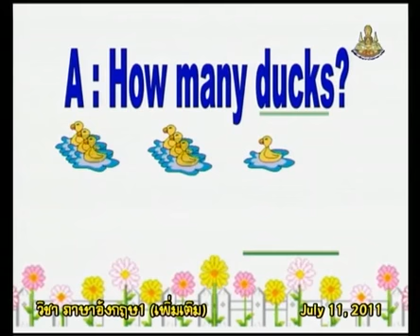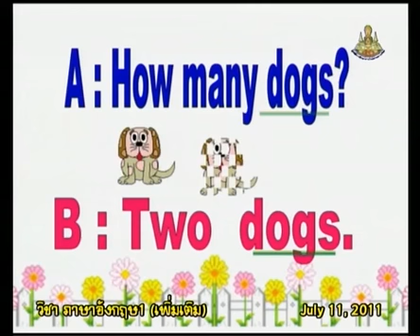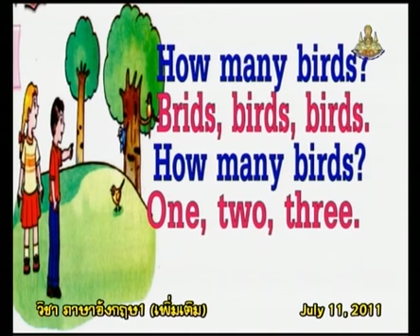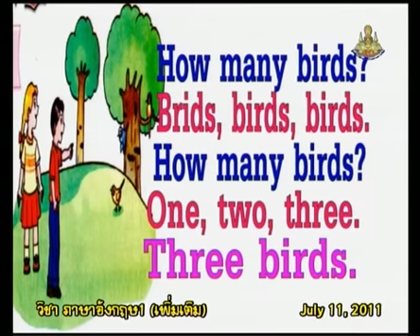302+engp1+dltv54p+540711+D+ประโยคนับจำนวน How many และเพลง Jump Run Walk Stop+How many+Word Fun1+คา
302+engp1+dltv54p+540711+D+ประโยคนับจำนวน How many
 และเพลง Jump Run Walk Stop+How many+Word Fun1+คาบที่2/5
ใบความรู้ How many(1หน้า)
ใบความรู้ How many(4หน้า)
Saturday 5 January 2561+0348
kkkk
2 in the bank searching type "ประชุม แรงกสิกรณ์" or prachoom rangkasikorn
3 click left on the name "ประชุม แรงกสิกรณ์" or prachoom rangkasikorn
4 click on playlist ,choose playlist that you want to know and playload
6. If you see that there are useful, please share continute,sir.

1 เปิดเว็บ youtube.com
2 ที่ช่องค้นหาพิมพ์ ประชุม แรงกสิกรณ์ หรือ prachoom rangkasikorn
3 คลิกซ้ายบน  ประชุม แรงกสิกรณ์ หรือ prachoom rangkasikorn
4 ออบชั่น เพลย์ลิสต์ เลือกเพลย์ลิสต์ที่ท่านสนใจ และเพลย์โหลด
5 ขอบคุณที่ติดตามชมและให้ข้อติชม มีความสุขกับการเรียนรู้กันทั้ง บ้าน วัด โรงเรียน
6 ถ้าเห็นว่ามีประโยชน์ กรุณาแชร์ต่อไปครับ